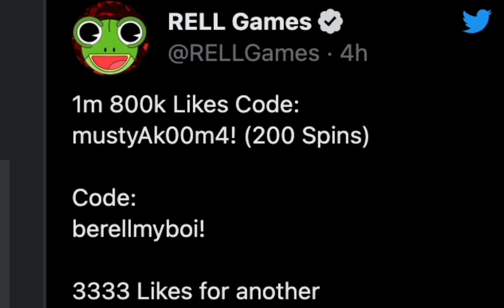When a New Big Fresh Code Is Finally Out... Shindo Life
Eastwood-Korashi
Raion-Rengoku
Ryuji Platinum
Bankai-Akuma
Yang
Prism-Style
Order
Shindai-Rengoku-Yang
Narumaki-Ruby
Yang-Narumaki
Tengoku
Shindai-Akuma
Sarachia-Gold
Rykan-Shizen
Renshiki-Gold
Renshiki
Raion-Sengoku
Minakaze-Azure
Minakaze
Kamaki-Amethyst
Kabu-Cobra
Jotaro-Shizen
Inferno-Korashi
Forged-Sengoku
Dio-Senko
Deva-Sengoku
Dark-Jokei
Borumaki-Gold
Arahaki-Jokei
Rellgames
Shindo life
Roblox
XenoTy
shindo life
roblox
rellgames
Benni
BuilderboyTv
tailed beast
Rellgames
Shindo life
Roblox
XenoTy
shindo life,
roblox,
rellgames
Benni,
BuilderboyTv
tailed beast
shindo life tailed spirits
current stock
Shindo life rell coin shop
web Bloodline